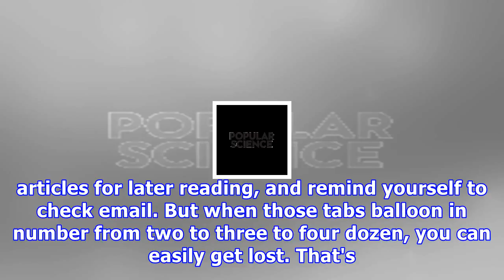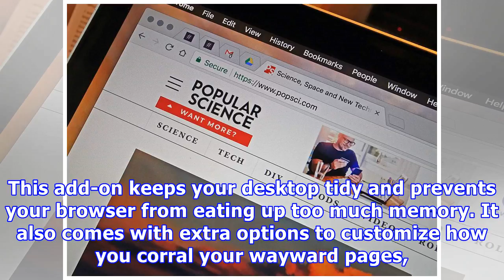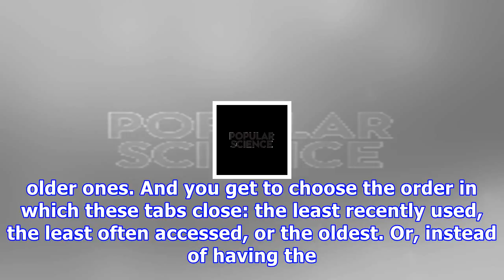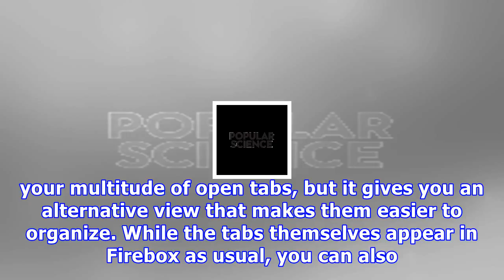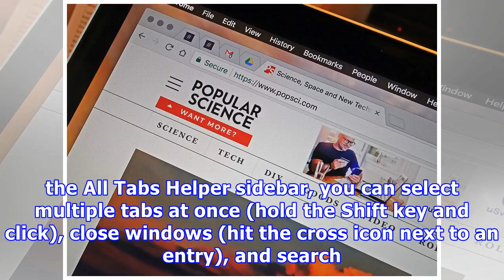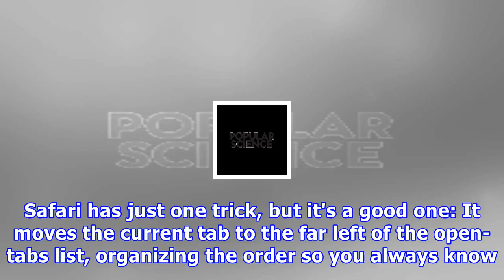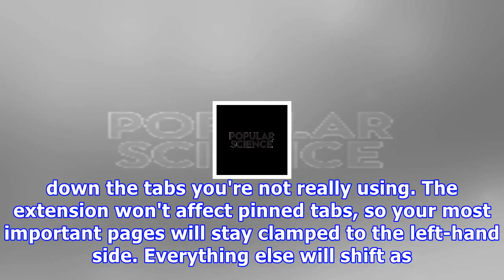Drowning in browser tabs? tame them with these extensions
As you wander around the internet, you might leave a page or two running at once. Keeping multiple tabs open is a useful practice—it lets you cross-reference pages, save long articles for later reading, and remind yourself to check email. But when those tabs balloon in number from two to three to four dozen, you can easily get lost. That's not only bad for your attention span, but also eats into your computer's available memory, slowing it down. Don't panic—we collected eight useful extensions t...